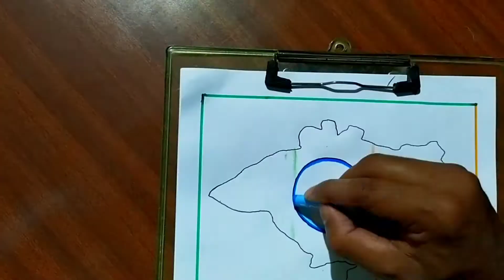Kranti Dewas Poster Drawing Easy || Quit India Movement Day Poster || Independence Day Special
Hello Friends,

This video will show you how to draw kranti dewas poster easy. This is very easy way of Kranti Dewas poster drawing. this is very easy drawing of quit India movement day poster with color pencil. This is very simple and easy drawing of Quit India Movement day poster. I have used only  charcoal pencils, colour pencils. gel pen, rubber and paper for this drawing. Anyone can learn  Drawings in this channel due to  easy. Like this video and share to your family and friends, Express your feelings with comments.